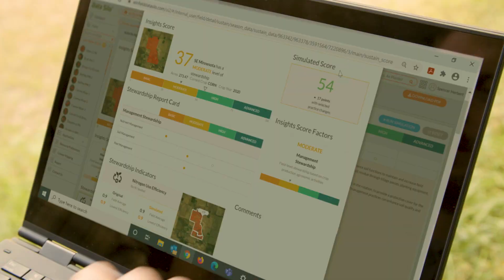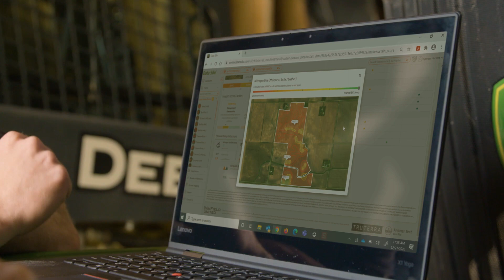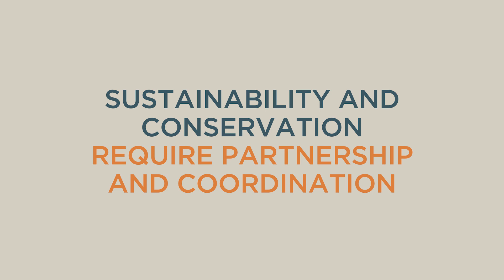Precision Agriculture with the Insights Engine | Truterra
Learn how you can put the  Truterra™ Insights Engine to work for you to decide what’s the best mix of systems and practices you can use to produce your crop and better protect the environment.